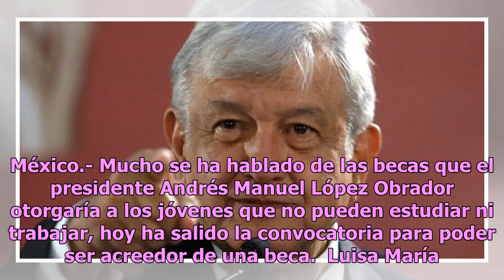¿Quieres la beca de AMLO? Esto es lo que debes de hacer para tenerla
México.- Mucho se ha hablado de las becas que el presidente Andrés Manuel López Obrador otorgaría a los jóvenes que no pueden estudiar ni trabajar, hoy ha salido la convocatoria para poder ser acreedor de una beca.  Luisa María Alcalde, actual secretaria del Trabajo y Previsión Social junto con Andr...